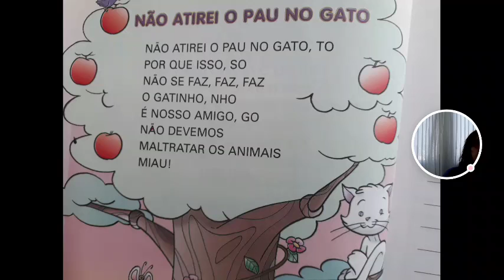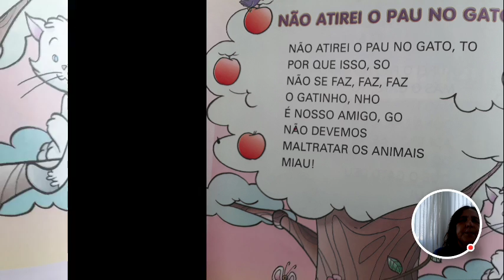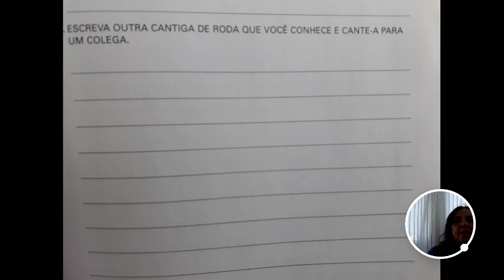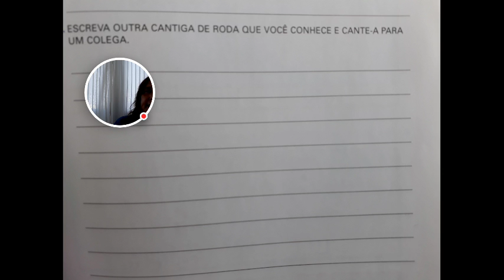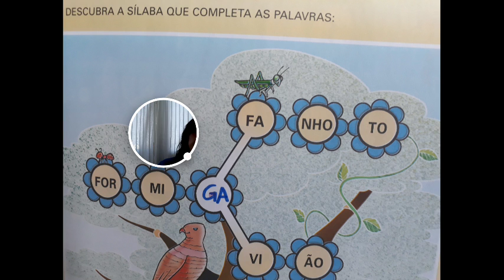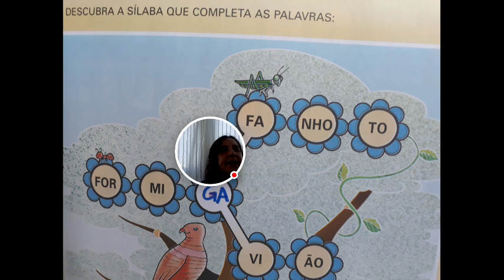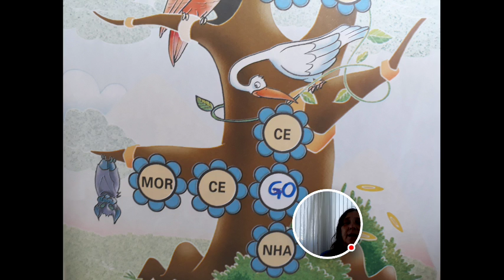ALFABETIZAÇÃO FACIL - ALFABETIZAÇÃO E LETRAMENTO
MUSICA,  PALAVRAS  E LEITURA